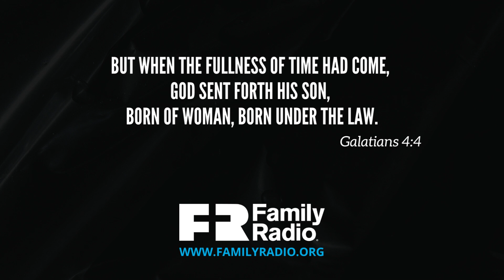Day 10 - Galatians 4:4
But when the fullness of time had come,
God sent forth his Son,
born of woman, born under the law.
Galatians 4:4

I was a very impatient child at Christmas time. There were lots of things I was waiting for. My grandparents always drove from Flint, Mi. to St. Louis to spend two weeks with us, and they came with a trunk full of Vernors Ginger Ale. Every year, my dad received a two-pound box of Bavarian Mints as a Christmas gift from a customer. I couldn’t wait for him to bring them home.

But I was most impatient for the big day. On Christmas morning, I was always up early. One year, I was awake at 5:00 in the morning, and I proceeded downstairs where I started opening presents before anyone else was awake. My mom was not happy.

My experience as a child was that the weeks of longing led to a few hours of joy and excitement on Christmas morning that would fade by midafternoon. After I’d had the chance to show off my new stuff and play with my new toys for a while, I was bored.

It’s good for us, during this season of waiting and longing and anticipation, to ask ourselves just exactly what it is we’re longing for? Is it presents? Food? Family? If those are the highlights of the holiday for you, you can count on the joy of Christmas fading quickly.

Lasting joy comes as we embrace the great gift God has given us at Christmas. The gift of his Son, who never leaves and who never forsakes us. He came to earth at just the right time. When the food is gone and the family has said goodbye until next time, Jesus is still with us.

Prayer: Lord, during this busy time of year, help me to keep my heart focused on what matters most in this season. Help me to find my delight and joy in You.